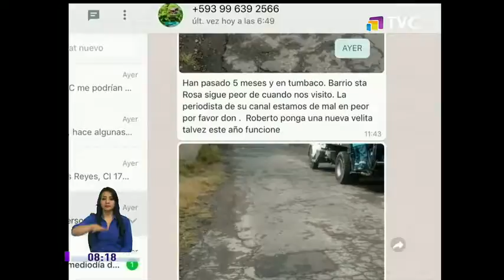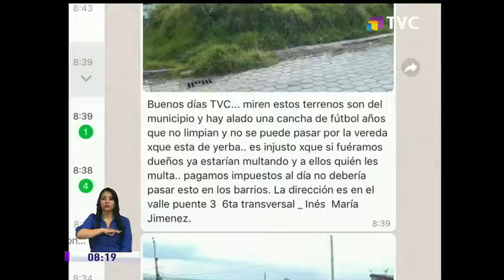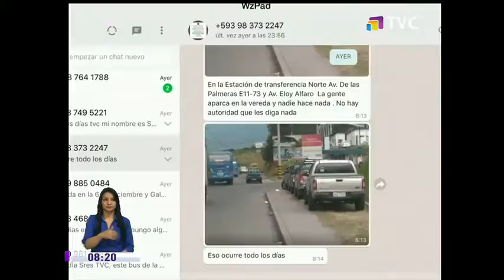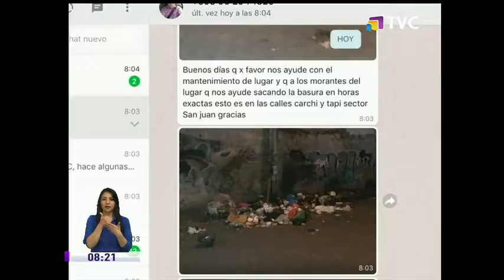Denuncias de la Comunidad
Vecinos claman por la atención de las autoridades

Habitantes de Quito hacen llegar a través del noticiero de la Comunidad las diversas problemáticas de sus sectores. Los detalles en la nota.